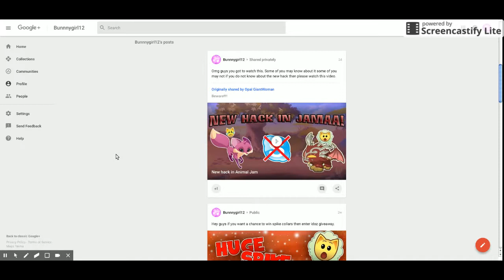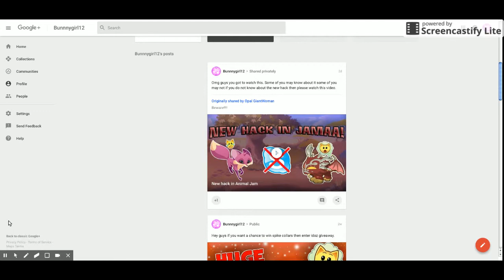Animal Jam: New Skype hack(Please watch if you don't want to get hacked)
Remember to never give out any personal information on animal jam. Don't tell your information to any social media that include Skype and google plus. If you have instagram or animal jam thats fine to tell but don't tell anyone your personal instagram